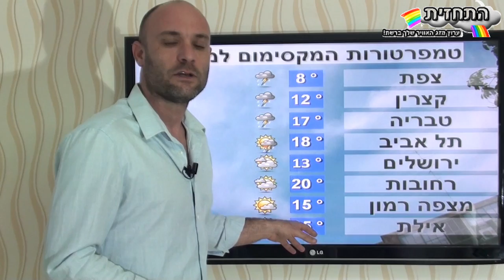תחזית מזג אוויר בוידאו